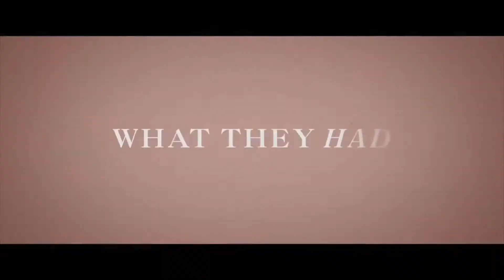WHAT THEY HAD Movie Review 'You Will Get Attached To The Characters'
Zach Reviews

Make sure to follow Zach on